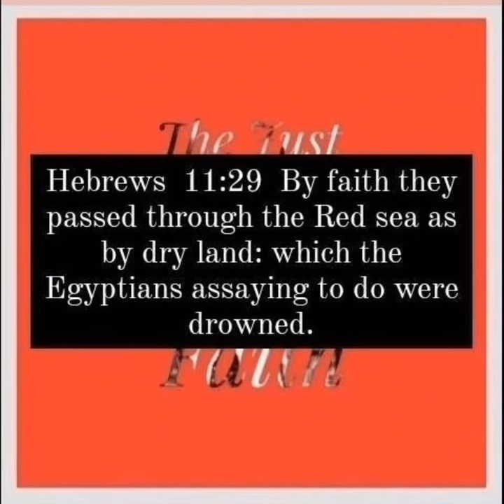Quip Social PERFECTION REDEEMING TIME ZEAL+KNOWLEDGE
1 John  4:11 Beloved, if God so loved us, we ought also to love one another.  4:18 There is no fear in love; but perfect love casteth out fear: because fear hath torment. He that feareth is not made perfect in love.  4:19 We love him, because he first loved us.

Matthew  5:48 Be ye therefore perfect, even as your Father which is in heaven is perfect.

Quips
With
Quip
Social

Scale
With
Perfection

Scale
With
Christ

Perfection In Christ

Order
Have Delivery Straight To Inbox GTB 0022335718 Martins Akalu

Perfection In Christ

PERFECTION IN QUIPS OF JESUS

Order Have Delivery Straight To Inbox GTB 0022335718 Martins Akalu

$0.99

Quips
With
Quip
Social

Scale
With
Perfection

Scale
With
Christ

Perfection In Christ

Perfection In Christ

$0.99

Order
Now

Ephesians  5:16  Redeeming the time, because the days are evil.
Zeal+Know
Ephesians  5:16  Redeeming the time, because the days are evil.   Colossians  4:5  Walk in wisdom toward them that are without, redeeming the time.
1 John  5:1 Whosoever believeth that Jesus is the Christ is born of God: and every one that loveth him that begat loveth him also that is begotten of him.  5:2 By this we know that we love the children of God, when we love God, and keep his commandments.  5:3 For this is the love of God, that we keep his commandments: and his commandments are not grievous.  5:4 For whatsoever is born of God overcometh the world: and this is the victory that overcometh the world, even our faith.
1 John  5:5 Who is he that overcometh the world, but he that believeth that Jesus is the Son of God?  5:6 This is he that came by water and blood, even Jesus Christ; not by water only, but by water and blood. And it is the Spirit that beareth witness, because the Spirit is truth.  5:7 For there are three that bear record in heaven, the Father, the Word, and the Holy Ghost: and these three are one.  5:8 And there are three that bear witness in earth, the Spirit, and the water, and the blood: and these three agree in one.  5:9 If we receive the witness of men, the witness of God is greater: for this is the witness of God which he hath testified of his Son.  5:10 He that believeth on the Son of God hath the witness in himself: he that believeth not God hath made him a liar; because he believeth not the record that God gave of his Son.  5:11 And this is the record, that God hath given to us eternal life, and this life is in his Son.  5:12 He that hath the Son hath life; and he that hath not the Son of God hath not life.  5:13 These things have I written unto you that believe on the name of the Son of God; that ye may know that ye have eterthalife, and that ye may believe on the name of the Son of God.  5:14 And this is the confidence that we have in him, that, if we ask any thing according to his will, he heareth us:  5:15 And if we know that he hear us, whatsoever we ask, we know that we have the petitions that we desired of him.  5:16 If any man see his brother sin a sin which is not unto death, he shall ask, and he shall give him life for them that sin not unto death. There is a sin unto death: I do not say that he shall pray for it.  5:17 All unrighteousness is sin: and there is a sin not unto death.  5:18 We know that whosoever is born of God sinneth not; but he that is begotten of God keepeth himself, and that wicked one toucheth him not.  5:19 And we know that we are of God, and the whole world lieth in wickedness.  5:20 And we know that the Son of God is come, and hath given us an understanding, that we may know him that is true, and we are in him that is true, even in his Son Jesus Christ. This is the true God, and eternal life.  5:21 Little children, keep yourselves from idols. Amen.
Galatians  4:18  But it is good to be zealously affected always in a good thing, and not only when I am present with you.   Philippians  3:6  Concerning zeal, persecuting the church; touching the righteousness which is in the law, blameless.   Revelation  3:19  As many as I love, I rebuke and chasten: be zealous therefore, and repent.
Revelation  2:5  Remember therefore from whence thou art fallen, and repent, and do the first works; or else I will come unto thee quickly, and will remove thy candlestick out of his place, except thou repent.